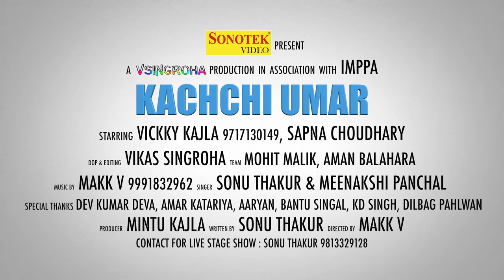Kachchi Umar | Vicky Kajla, Sapna Chaudhary | Sonu Thakur Meenakshi Panchal | New Haryanvi Song 2018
Sonotek Haryanvi Present “Kachchi Umar || काची उम्र  ” a Latest New Haryanvi Song 2017. We present to you “Sontek Haryanvi” Song by Sonu Thakur, Meenakshi Panchal Directed by " Vikas Singroha " Featuring Vickky Kajla, Sapna Chaudhary Singh exclusively on Sonotek हरियाणवी.

Video Credits :

Title Song :- Kachchi Umar || काची उम्र
Singer :- Sonu Thakur, Meenakshi Panchal
Video Edit | DOP:- Vikas Singroha
Team :- Mohit Malik, Aman Balahara
Producer :- Mintu Kajla
Special Thanks: :- Bantu Singhal, Dev Kumar Deva, Amar Kataria, Aaryan,, Kd Singh, Dilbag Pahlwan

Sapna Chuadhary Hit Songs

Operator Codes :-